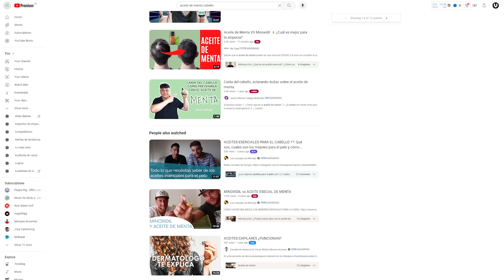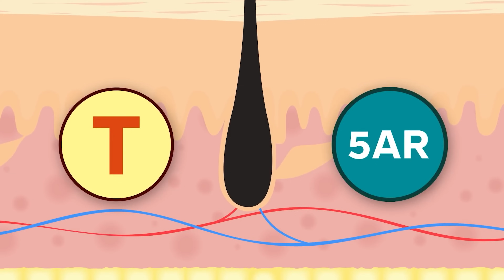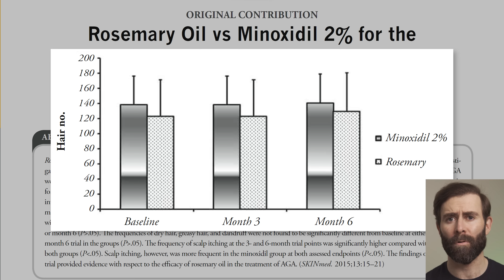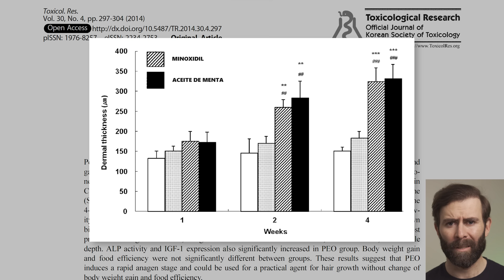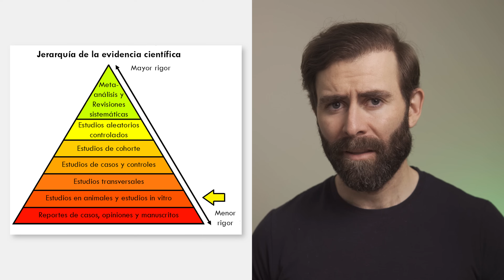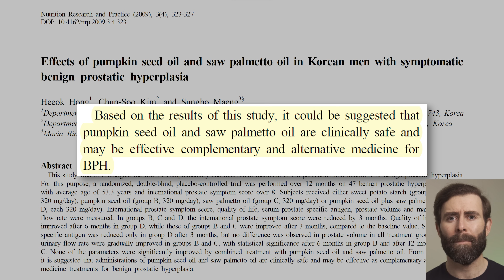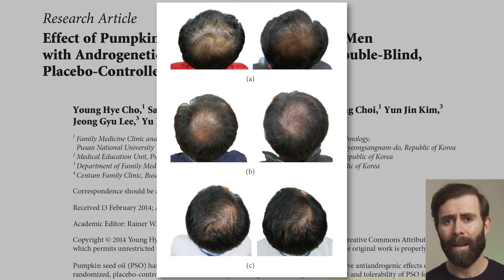El Poder Del Romero Y La Menta Para Recuperar El Pelo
¿Pueden el aceite de romero y el aceite de menta frenar la caída del cabello y recuperar el pelo y ser una alternativa natural a minoxidil?

𝗖𝗼𝗻𝘁𝗲𝗻𝗶𝗱𝗼
0:00​​​​​​​ - Aceites para recuperar el pelo
0:50 - La alopecia androgenética
2:22 - Aceite de romero vs minoxidil
5:22 - Aceite de menta vs minoxidil
6:14 - La importancia de los estudios en animales
7:39 - ¿Pueden estos aceites disminuir la DHT?
8:12 - El aceite que puede reducir la DHT
10:16 - El remedio natural más estudiado para recuperar pelo